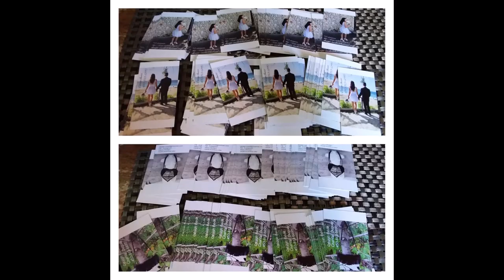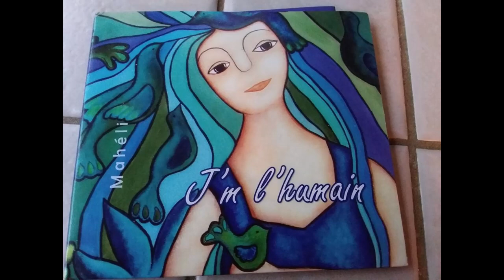Sacs bouteilles d'eau 2020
Porte bouteilles fait de matières récupéré , Jute, Jeans, cuir , cravate .unique et beau ils sont ..
Salle de montre sur rendez-vous !!!
Je créer accessoire Mode pour femmes et hommes ...
Je ne monétise pas ma chaîne Youtube pour éviter les publicités.
SI VOUS SOUHAITEZ ME SUPPORTER ET ENCOURAGER MA CRÉATIVITÉ ET MON COTÉ ARTISTIQUE  MERCI D'AVANCE  DE PRENDRE LE TEMPS DE REGARDER MES CRÉATIONS